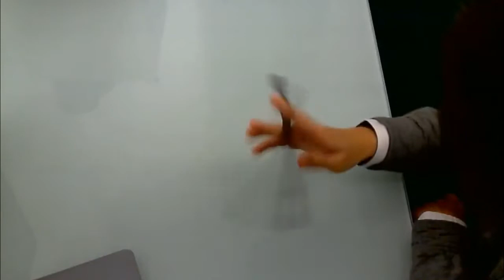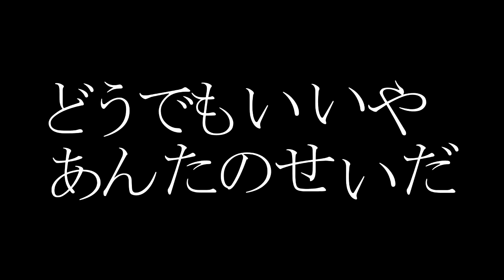Penspinning Promo 「だから僕は音楽をやめた」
Song
Yorushika - Dakara Boku wa Ongaku wo Yameta (That's Why I Gave Up On Music)